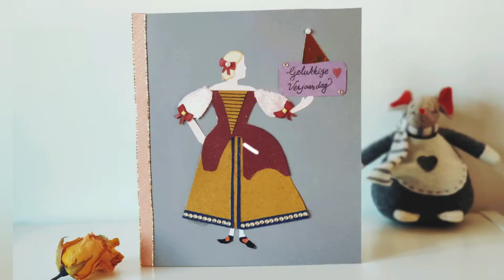Beste Cathy, Gelukkige verjaardag | Happy Birthday 😘🎉🎂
One more addition to new section of the  personalized wishes!